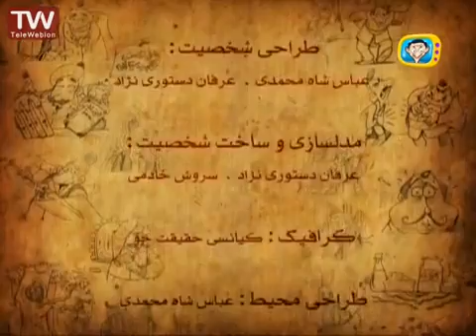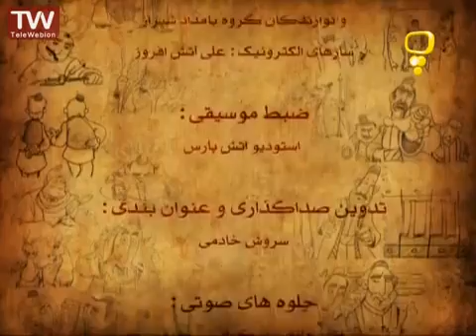حکایتهای پندآموز سعدی - قدر عافیت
مجموعه انیمیشن حکایت های سعدی؛ شیرین تر از قند، برگرفته از حکایت‌های پندآموز بوستان و گلستان سعدی است.
در هر قسمت از مجموعه یکی از حکایات مناسب کودکان و نوجوانان انتخاب گردیده است.در ادامه لیست پخشهای کارتون ها را ببینید.

This video is under CC licence
Author: iribtv